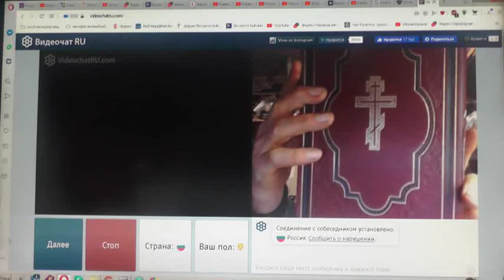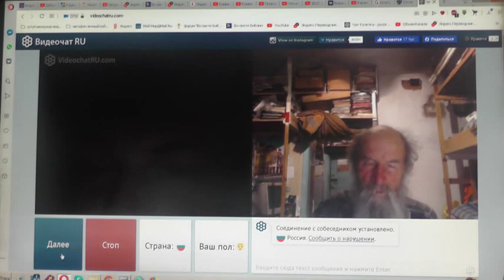№240. Лук. 14:23 …пойди по дорогам и изгородям и убеди придти. 2019